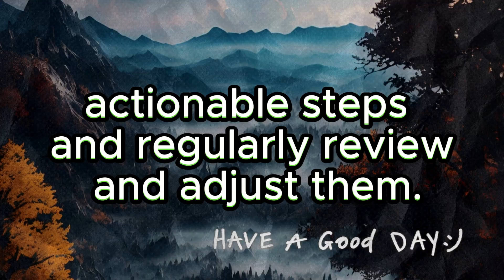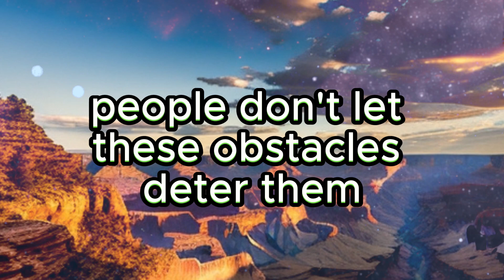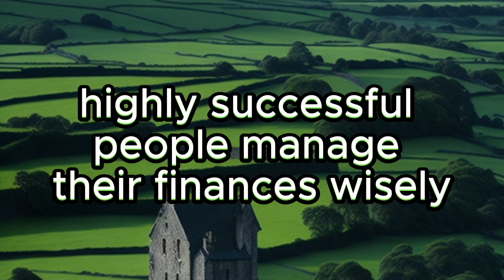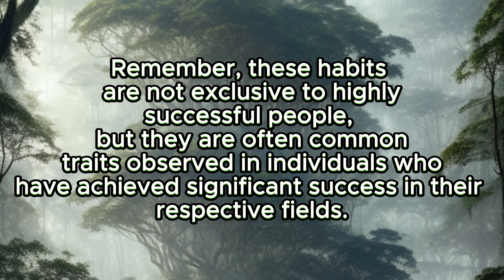10 HABITS OF HIGHLY SUCCESSFUL PEOPLE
Discover the powerful habits that propel individuals to extraordinary heights of achievement and fulfillment. From goal setting to resilience, and time management to a positive mindset, this captivating series unveils the secret playbook of highly successful people. Gain invaluable insights and actionable tips to supercharge your personal and professional growth.